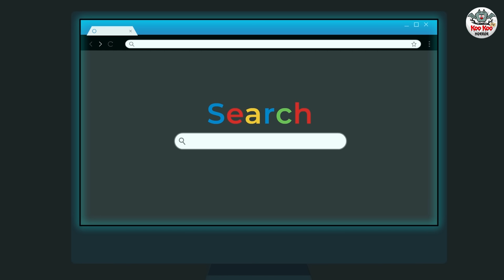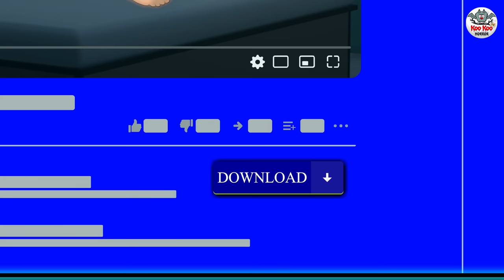ದೆವ್ವಗಳ MMS | Kannada Horror Stories | Stories in Kannada | Koo Koo TV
Story :- The Ghosts MMS